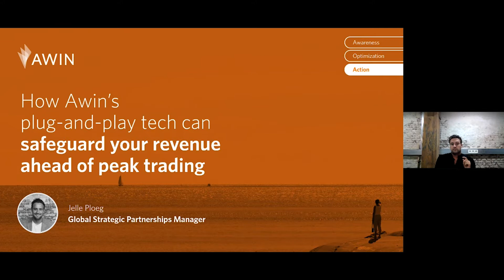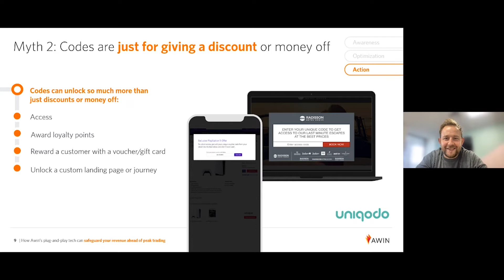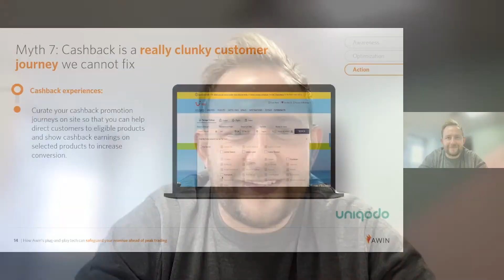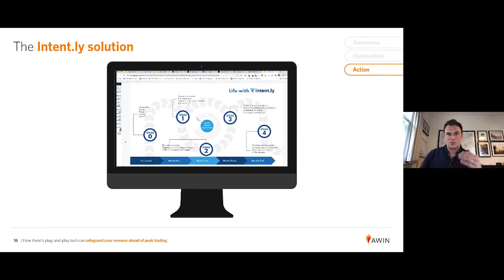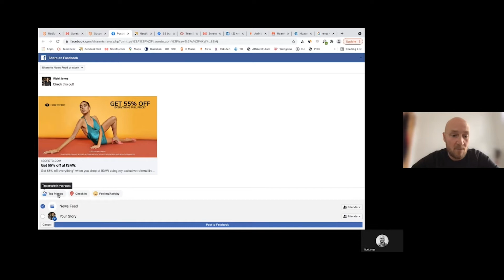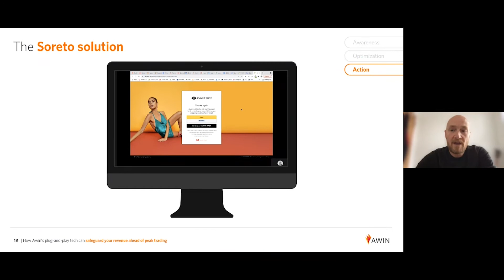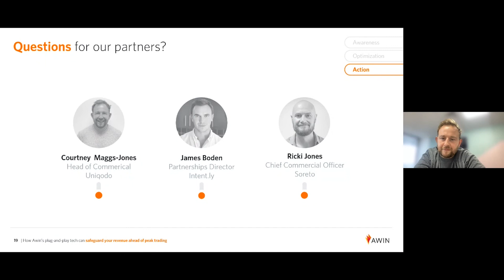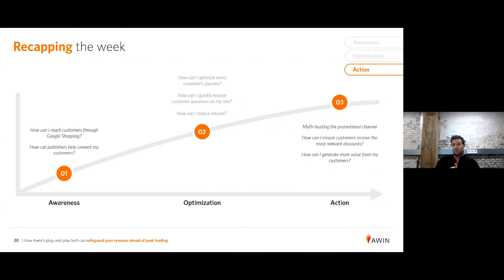How Awin’s plug-and-play tech can safeguard your revenue ahead of peak trading: The 'action' phase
-Our final webinar focuses on the all-important activation phase, illustrating how Awin's tech partners can turn your website's visitors into your customers. This is arguably the most important part of any Q4 marketing campaign, driving sales that can affect your bottom line. Not just any sales either; incrementally valuable ones that are highly profitable.

In this webinar, Awin's Jelle Ploeg speaks to a trio of technology partners that can provide precisely this level of sophistication for Awin brands at the touch of a button, and on a cost-efficient CPA model - meaning you only pay for the sales they generate.

To begin, Courtney Maggs-Jones from Uniqodo runs us through a myth-busting session about using promotions during sales events, and explains how Uniqodo can be used in a variety of ways to drive growth.

Next, James Boden from Intent.ly describes how solutions like their own can deliver highly-personalized and relevant discounts to your customers to ensure your promotional campaigns are tightly focused.

And finally, Jelle hears from Ricki Jones at Soreto, a tech partner that can turn your converted customers into brand advocates and encourage them to share promotions with their friends across social platforms. In doing so, Soreto can amplify your marketing message even after a sale has occurred.